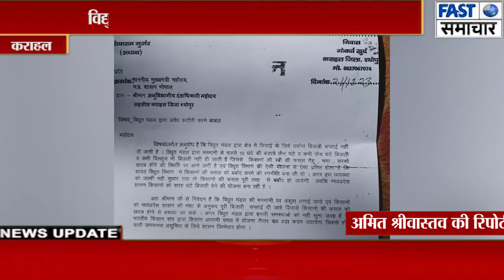विद्युत विभाग की तानाशाही के विरोध में किसानों ने घेरी कराहल तहसील